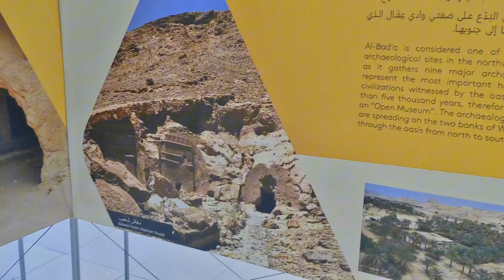Village of Shoaib A.S | Hazrat Shoaib A.S Basti Madian ki Basti | Historical Place vlog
This is the vlog about the village of Shoaib A.S destroyed bye The Allah Almighty due to some bad reasons